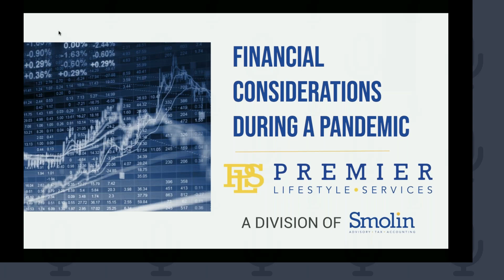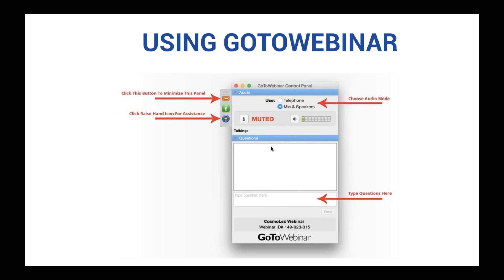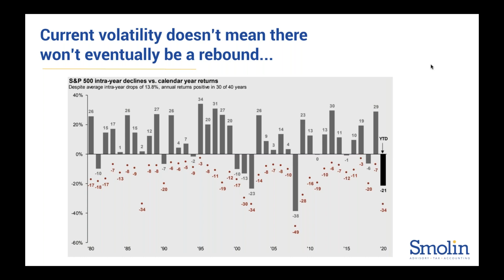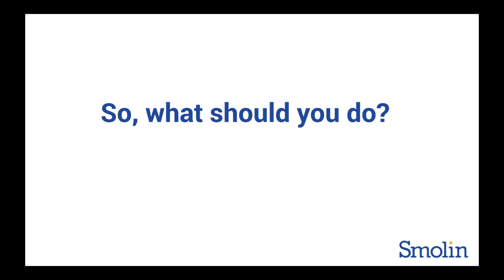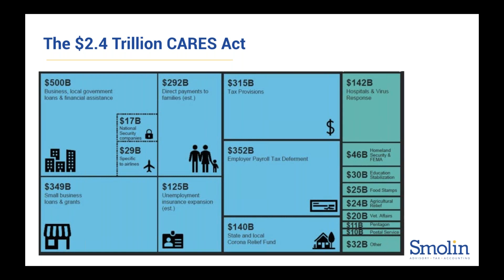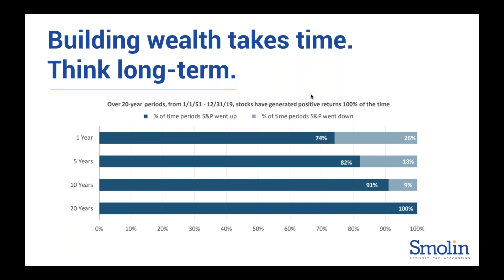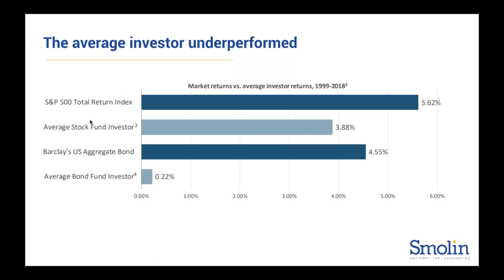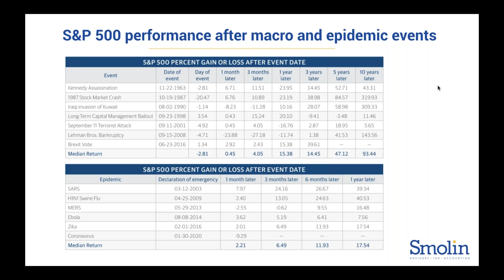Financial Considerations During a Pandemic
A falling stock market, a potential economic downturn and a lack of clear answers about when things will return to “normal” may have you wondering what to do with your investments.

In this webinar you’ll learn about:
-Current market movements and their impact on long-term financial goals
-What to do with your existing 401(k) plans
-Preparing for potential defaults
-Valuation, investment and funding issues